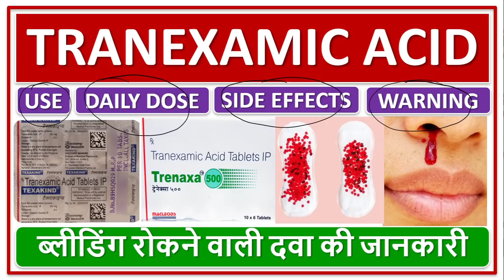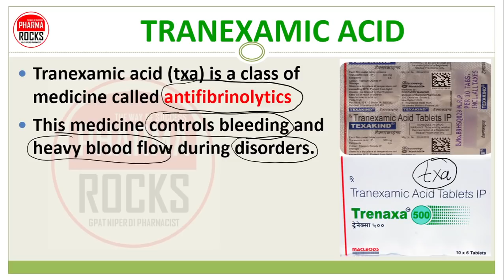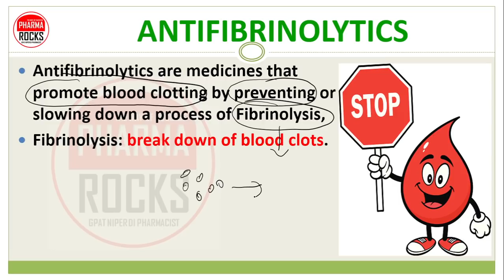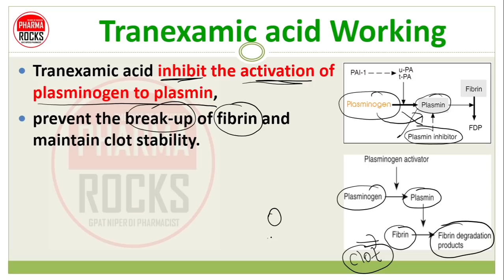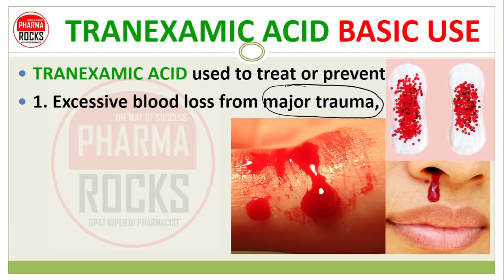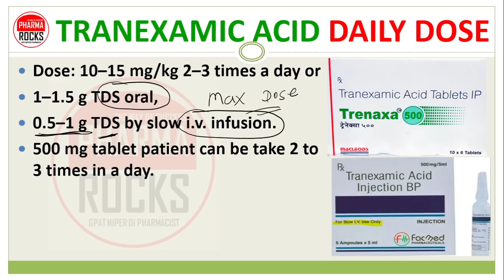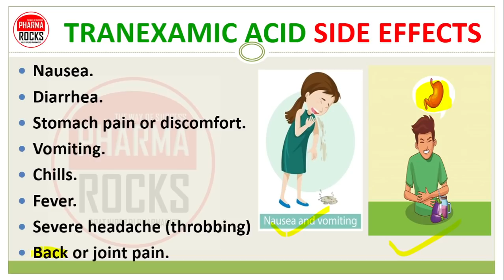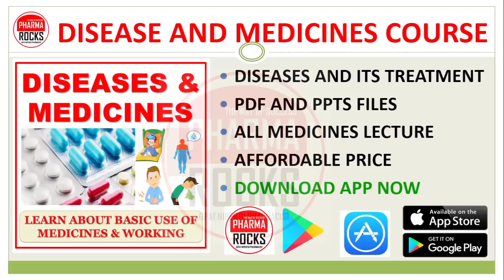TRANEXAMIC ACID, BASIC USE, DAILY DOSE, SIDE EFFECTS, WARNINGS, ब्लीडिंग रोकने वाली दवा की जानकारी